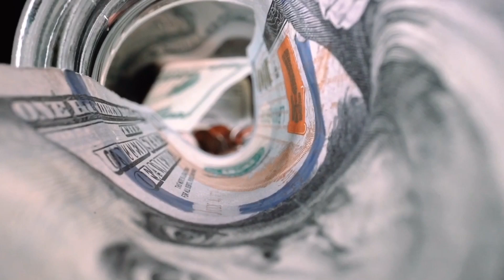कौन सी स्त्रियों के घर में मां लक्ष्मी कभी निवास नहीं करती,ज्योतिष ऊर्जा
zodiacsign,vrishabhrashi,upay,remedies,zodiacsign,taurussign,transit,rashifal,#2021,